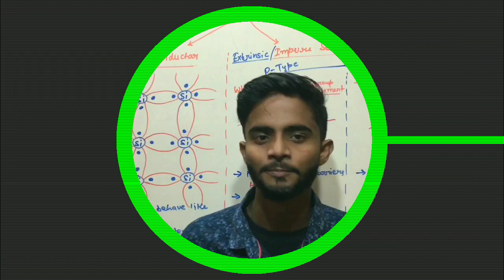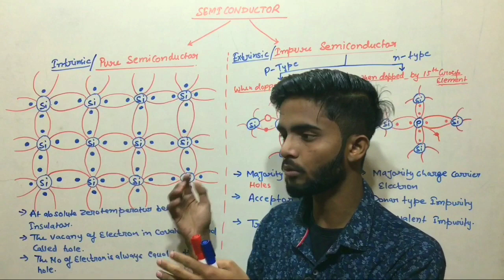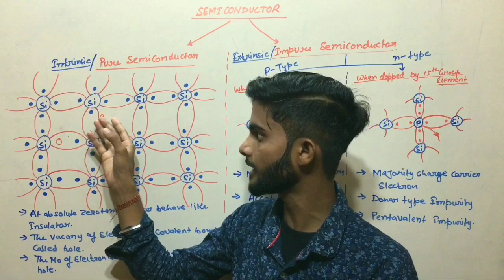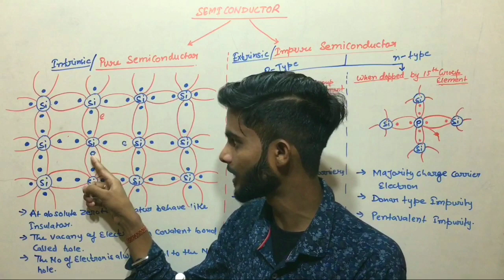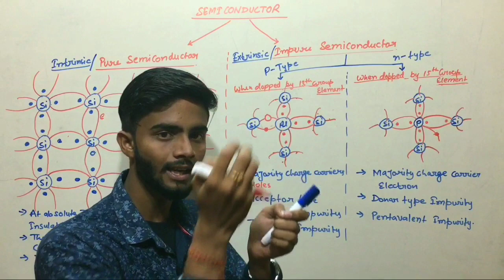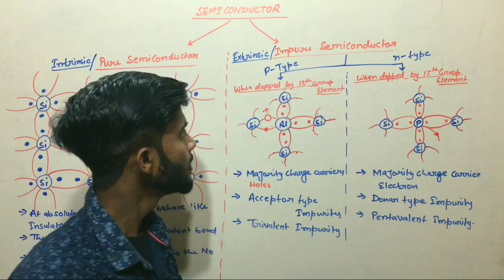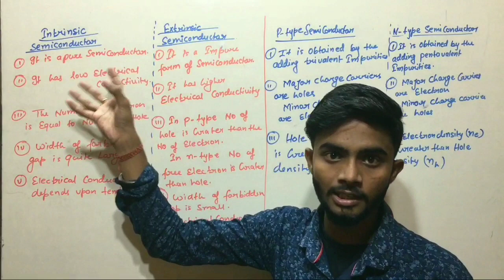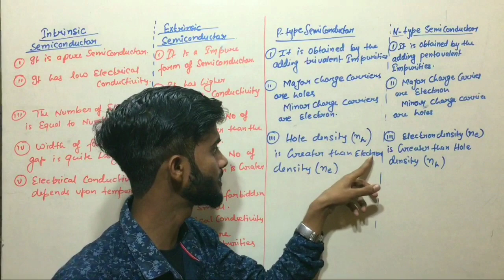Band Theory of Solid | Diploma 2nd semester physics | Applied physics Band Theory of Solid (part-2)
JOIN ME ON INSTAGRAM FOR CHAPTER NOTES AND QUESTIONS

2ND STEP = SEND PERSONALLY MESSAGE

BAND THEORY OF SOLIDS,
2ND SEMESTER DIPLOMA PHYSICS,
POLYTECHNIC 2ND SEMESTER PHYSICS,
CONDUCTION BAND | VALENCE BAND | FORBIDDEN GAP,
CONDUCTOR | INSULATOR | SEMICONDUCTOR,
BAND THEORY OF SOLIDS ENGINEERING PHYSICS,
BAND THEORY SEMICONDUCTOR,
BAND THEORY OF SOLIDS APPLIED PHYSICS,
BAND THEORY OF SOLIDS PHYSICS,
DIPLOMA 2ND SEMESTER APPLIED PHYSICS
2nd Semester diploma physics,
2nd semester diploma Band Theory of Solid